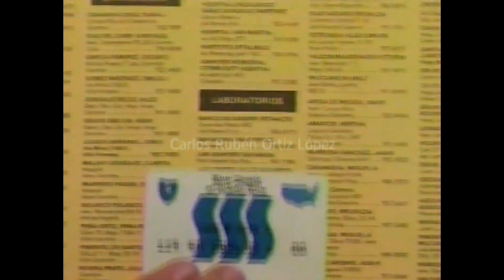Triple SSS-Retro Comercial (Puerto Rico)